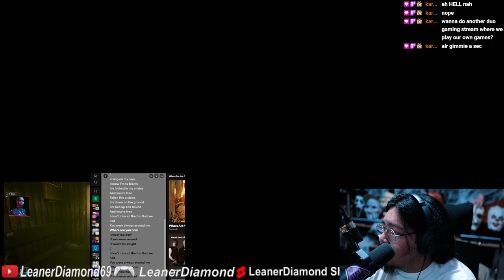BURNING THE FIELDS! FAR CRY 6 EP 3